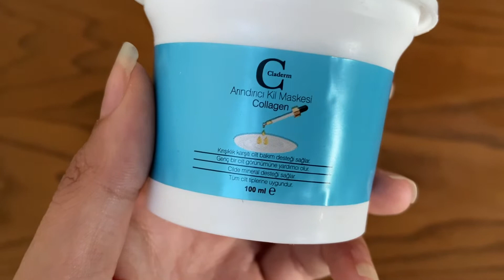CLADERM KİL MASKESİ İNFLUENCER ABARTISI MI?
koleksiyon linkim ;